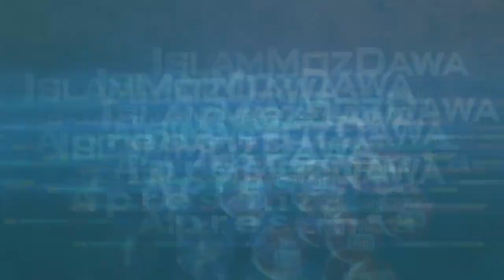Versículo 98 a 109 do Alcorão-Sheikh Saide Habib